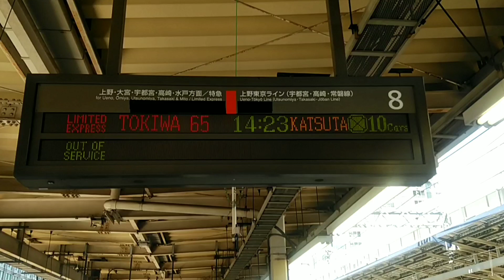JR東日本 常磐線E657系 特急ときわ65号 勝田行 東京駅入線～発車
東京駅を14時23分に発車する「常磐線特急ときわ65号　勝田行」。東京駅入線から発車までの様子を撮影しました。

この列車は、品川駅始発です。

東京駅地上ホームの1・2番線、7～10番線の列車接近放送は、宇都宮型ATOSの2代目（黄色い点字ブロックまでお下がり下さい）を使用しています。